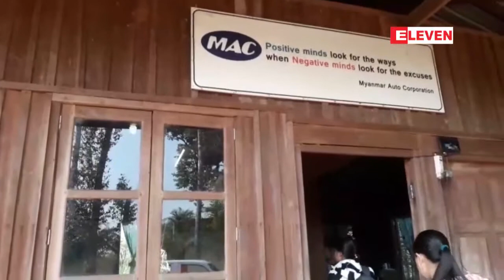ဘုတ္ျပင္းၿမိဳ႕နယ္၊ မႏိုးရံုးေဒသတြင္ ကိုရီးယားကုမၸဏီမွ ဆီအုန္းစီမံကိန္းေၾကာင့္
တနသၤာရီတိုင္းေဒသႀကီး၊ ဘုတ္ျပင္းၿမိဳ႕နယ္၊ မႏိုးရံုးေဒသမွာကိုရီးယားကုမၸဏီမွ ဆီအုန္းစီမံကိန္းေၾကာင့္ သိမ္းယူခံခဲ့ရတဲ့ ဥယ်ာဥ္ျခံဧက ၂၀၀၀ ေက်ာ္မွ အခ်ိဳ႕ေျမမ်ားကိုအစိုးရဘက္က ျပန္ရုပ္သိမ္းေပးေစလိုတယ္လို႔ ေဒသခံမ်ားက ေျပာပါတယ္။